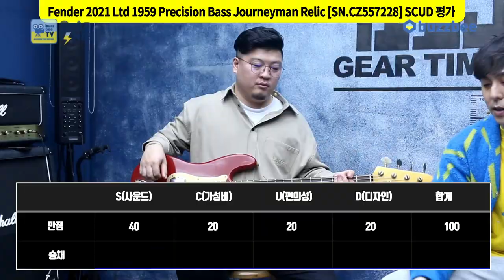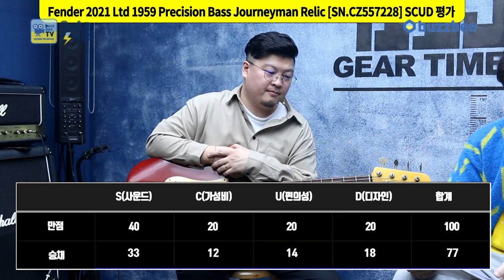[GearTimes 3356회] 펜더 Fender 2021 Limited Edition 1959 Precision Bass Journeyman Relic [SN.CZ557228]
펜더 Fender Custom Shop 2021 Limited Edition 1959 Precision Bass Journeyman Relic [SN.CZ557228]

0:00 오프닝
1:54 스펙(Spec)
3:21 사운드 테스트 (sound test)
5:48 시연 (Demo)
8:17 한줄평
8:55 점수